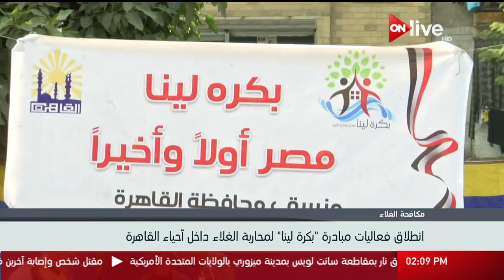انطلاق فعاليات مبادرة "بكرة لينا" لمحاربة الغلاء داخل أحياء القاهرة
الموقع الرسمي للقناة  ..